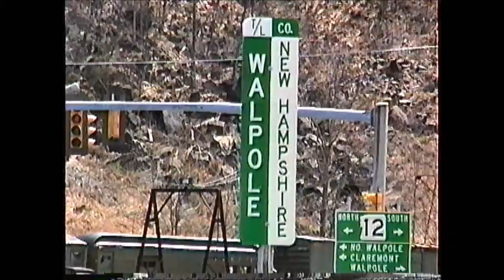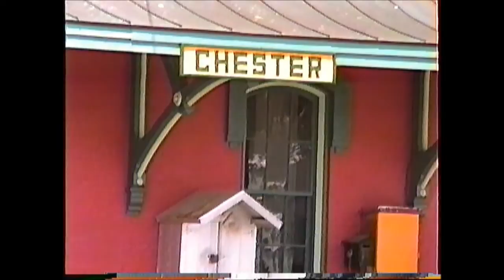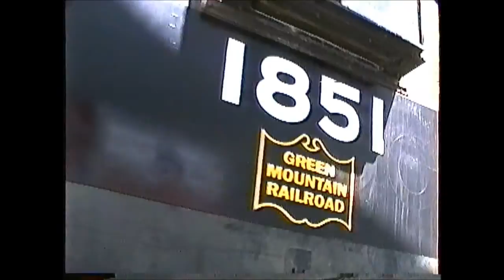Green Mountain action Bellows Falls,VT area May 1992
Green Mountain action around Bellows Falls,VT in May of 1992. Several different Geeps are seen on freight and passenger trains, and a look at the roundhouse and turntable at North Walpole,NH. Video by Richard 'Moose' Ouellette.